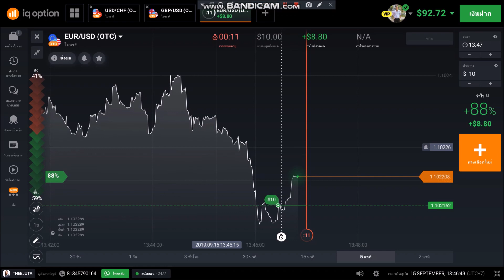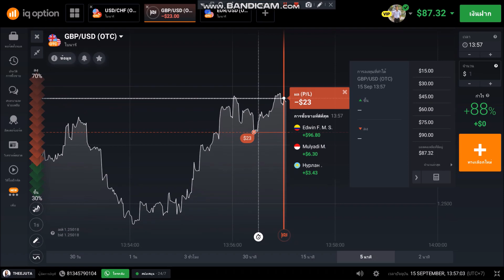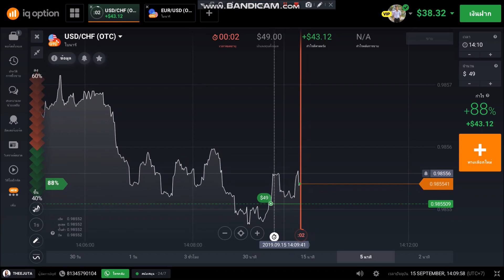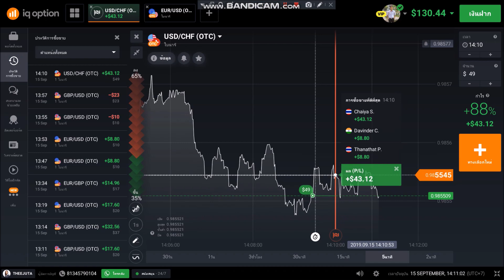เทคนิค Upgrade Area คำนวณเปอร์เซ็น ชนะ-แพ้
สนใจเรียนเทคนิคนี้